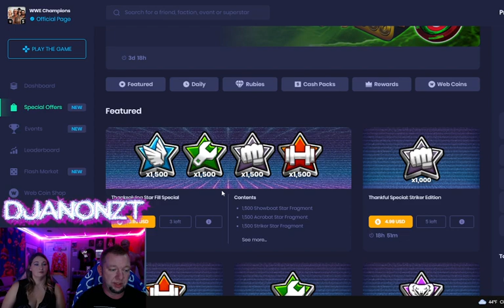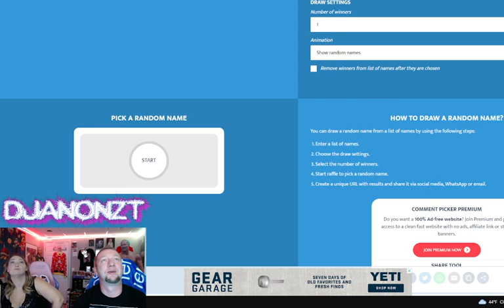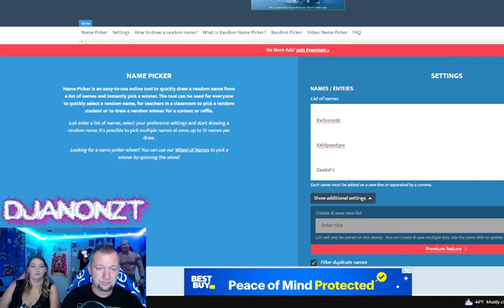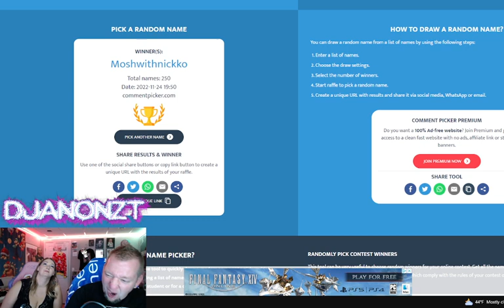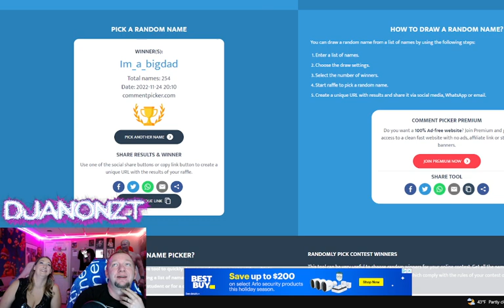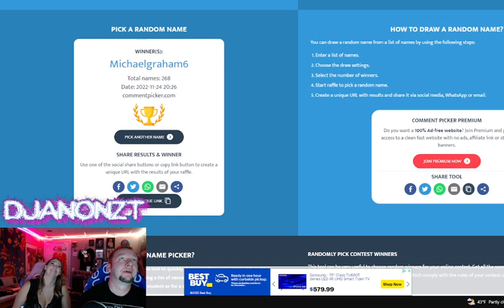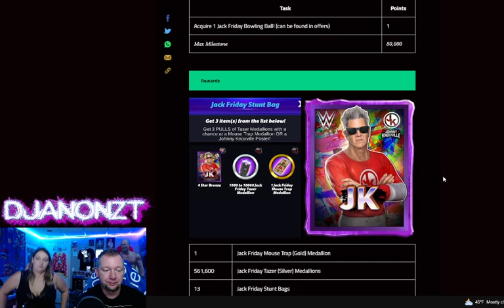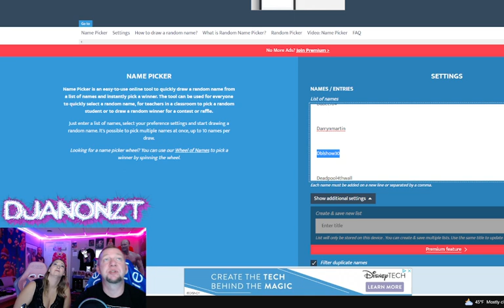Livestream 11/24/22 - Thanks-Giveaway with DJ and T Unit - 6-Star Bronze Johnny Knoxville